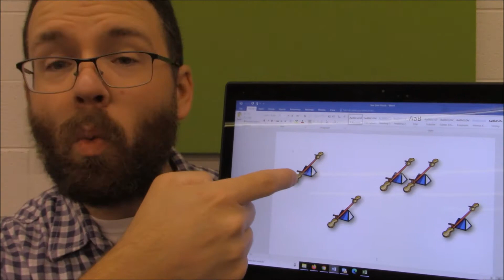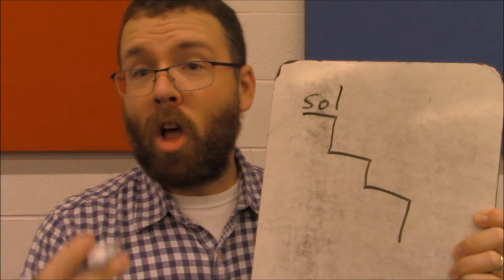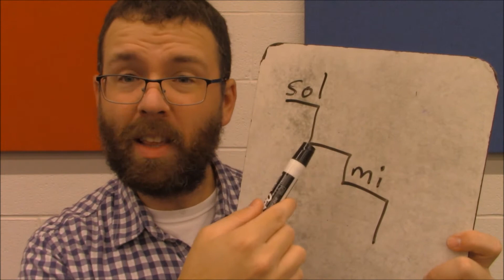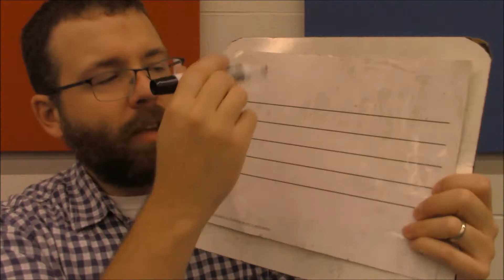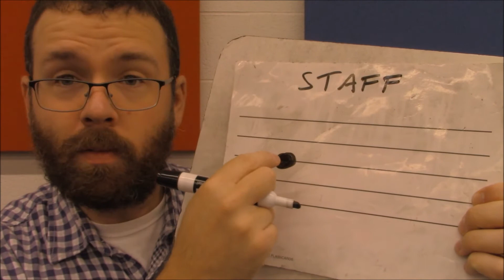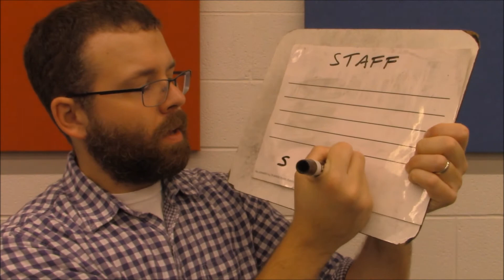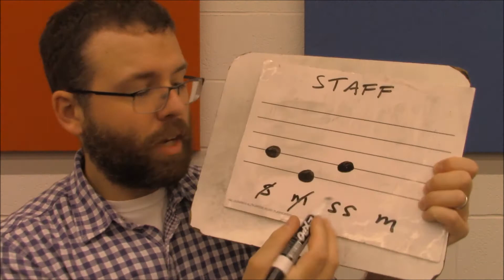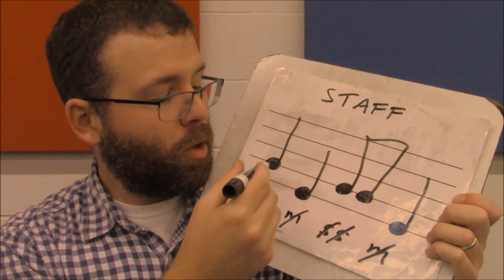Making Music - Episode 11 (1st Grade)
THIS WEEK'S SONGS AND ACTIVITIES:

You'll need:
1) your DIY castanets
2) a blank piece of paper
3) a ruler
4) something to write with

APPLE TREE
♫ Apple tree, apple tree
Will your apples all on me?
I won't cry and I won't shout
If your apples knock me out! ♫

SEESAW
♫ Seesaw, up and down!
In the air and on the ground! ♫

SHARE YOUR COMPOSITIONS!
Compose and perform your own music using ta and ta-di! Record a short Flipgrid video here: